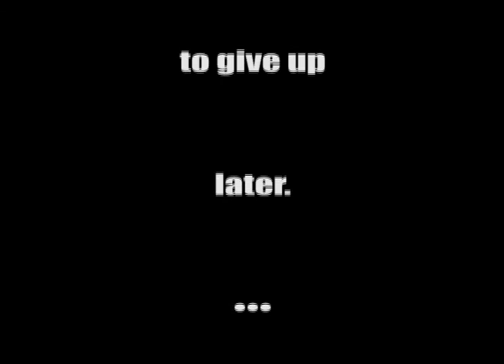Bad News For Paddy Wheeler